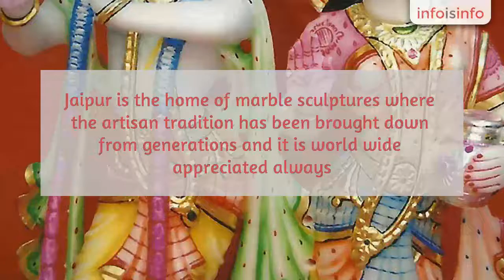Handicraft in Jaipur - Avinash Moorti Emporium - InfoIsInfo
Avinash Moorti Emporium, Handicraft in Jaipur.

Is in making all types of religious marble idols and marble handicarfts.this is our parental work since 1970.
We are direct manufacturers and exporter of statues of all kinds of Gods and Goddess and other marble Statues and handicarfts.
Jaipur is the home of marble sculptures where the artisan tradition has been brought down from generations and it is world wide appreciated always. We have a dedicated artisan who all have been gifted an infinite magical art that creates a true feeling of spirituality. Many  masterpieces of religious marble idols and Customized idols are being made  by shaping some finest quality marble and finishing to its perfection that generates traditional and cultural pure devotional soul for the generations to witness and realised.it is been a symbol proud  for royal rajasthani ancient art industry. We excel in the arts of temple arts, of that deities and Gods, our temple art of images of Gods and Goddess find a place in many temples in India and abroad and are the aspirations of many worshippers. We also excel in roman figures, animal figures and in marble furniture.
We also deal in all kind of Marble art like Statues, Animal Figures and furniture. Your religious journey to find some exceptional Marble art of Indian Gods and Goddess in different sizes, beautiful colours carved in best available Marble with expertise mastered over the ages by the artists of Jaipur will meet at our place.